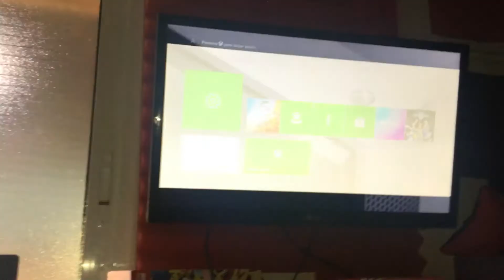TUTORIAL || Como CAMBIAR PASTA TERMICA XBOX ONE S || SUSTITUIR PASTA TERMICA XBOX ONE S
▷MANDO XBOX ONE S
▷XBOX ONE S
▷PASTA TERMICA NOCTUA NT-H1

HERRAMIENTAS REPARACION

▷ESTACION SOLDADURA AIRE BAKU 878L
▷FUENTE ALIMENTACION HANMATEK HM305
▷MICROSCOPIO DIGITAL HEYSTOP
▷MULTIMETRO PROFESIONAL ULTRICS
▷SELLADOR DE PANTALLAS MMOBIEL B-7000
▷PASTA FLUX
▷DESTORNILLADORES DE PRECISION YINSAN
▷MALLA PARA DESOLDAR
▷ALCOHOL ISOPROPILICO
▷ALFOMBRILA TRABAJO

PERIFERICOS STREAM

▷Alfonbrilla gaming rgb
▷Portatil lenovo legion y520
▷Anillo luz streaming
▷Teclado mecanico STOGA
▷Monitor 2 LG 27MK400H-B
▷Monitor 1 BENQ ZOWIE XL2411P
▷Raton gaming LOGITECH G502 HERO
▷Camara que utilizo LOGITECH C922 HD PRO

JUEGOS BARATOS

▷Puedes verme en directo todos los dias en mi canal de twitch

▷¿BUSCAS JUEGOS BARATOS? ESTE ES TU SITIO , con mi codigo de descuentos puedes ahorrarte hasta un 50% en alguno juegos, entra y echa un vistazo, NO TE ARREPENTIRAS